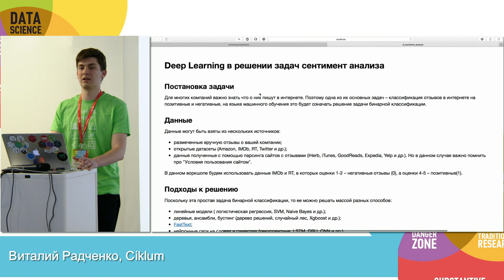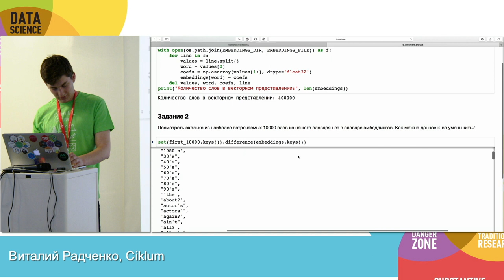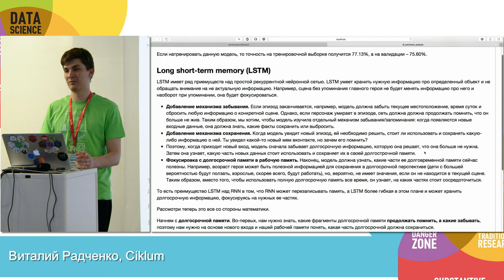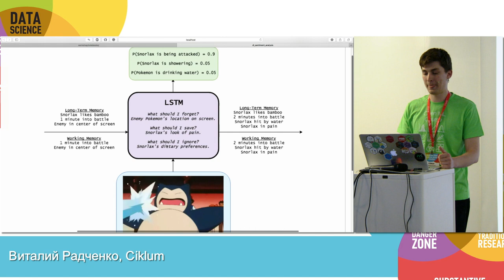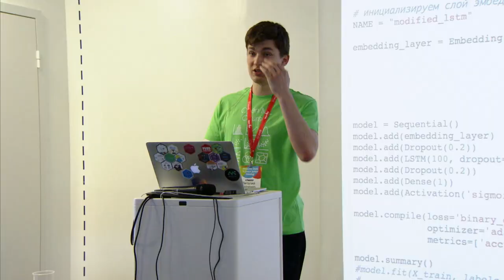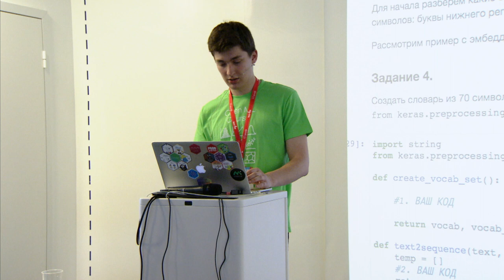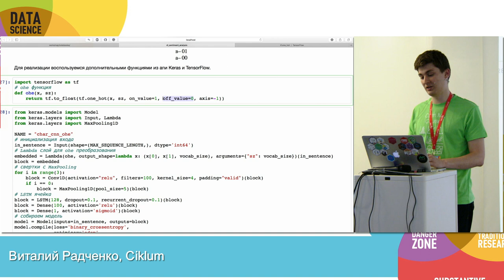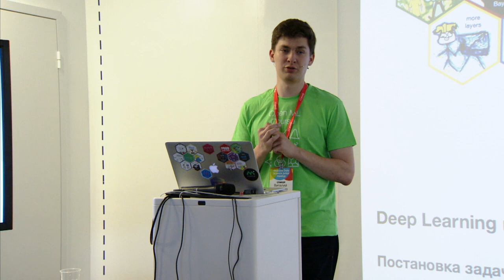Семинар «Deep Learning в решении задач сентимент анализа» | Технострим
Мероприятие: Moscow Data Science Junior Meetup, 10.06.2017
Выступающий: Виталий Радченко, Ciklum

Обсудим теорию рекуррентных нейронных сетей и их основных модификаций. На практике рассмотрим, как готовить данные для обучения, имплементации архитектур для word и char-based моделей на keras.